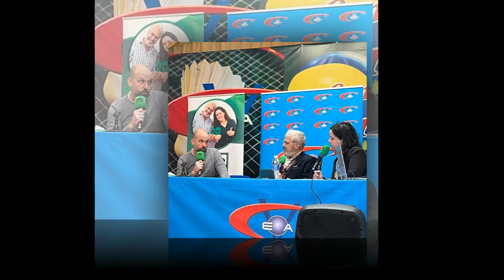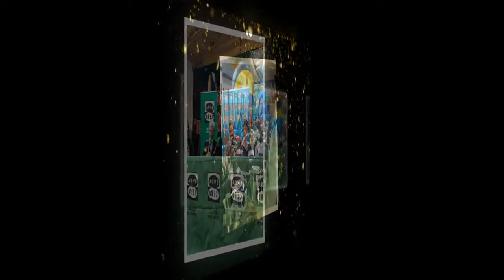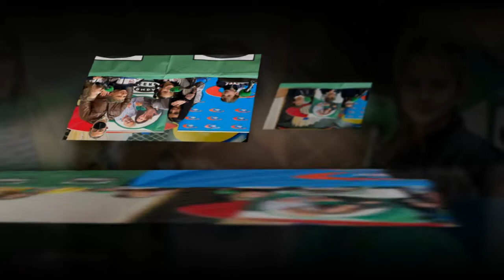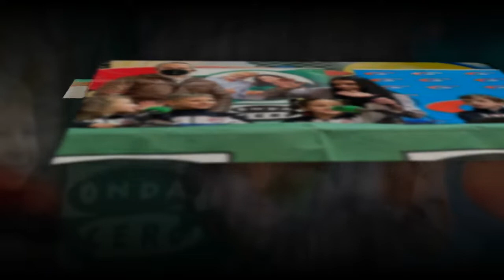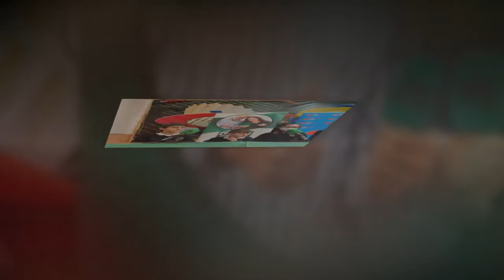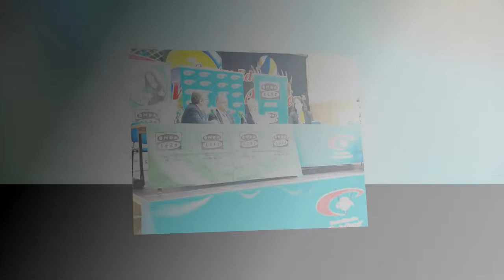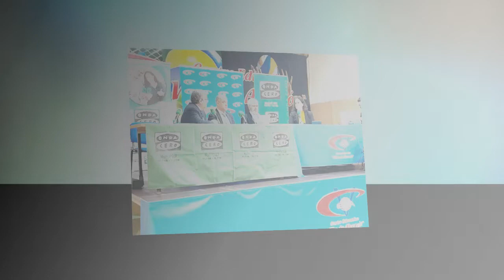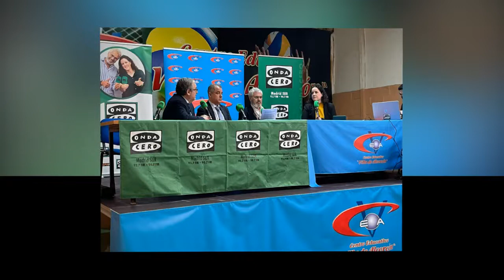¡La radio en el cole!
El canal de radio Onda Cero Madrid Sur emitió su programa «El Cole en la Onda» en nuestra casa. Hubo participantes de toda la comunidad educativa: una mamá (¡gracias Ana!), profesores, la dirección del cole y, por supuesto, los verdaderos protagonistas: nuestros alumnos y alumnas.